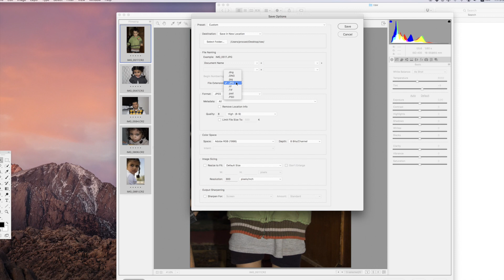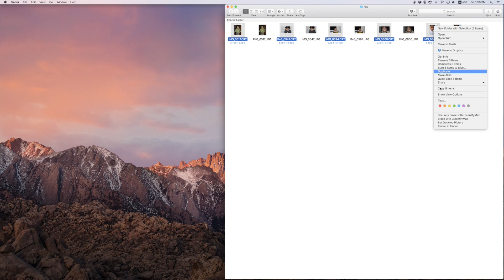كيف تحول مجموعة صور بصيغة (RAW) الى صيغة (jpg) دفعة واحدة وبسهولة؟!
How to convert many RAW files to jpg?

هنا درس لكيفية تحويل صور من صيغة راو الى جي بي جي بواسطة استخدام الفوتوشوب سي سي ٢٠١٧